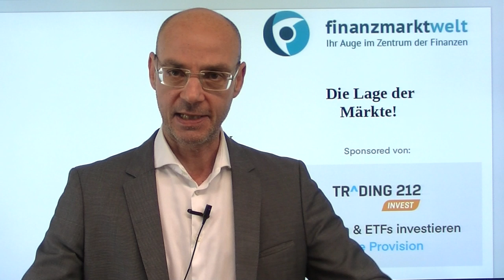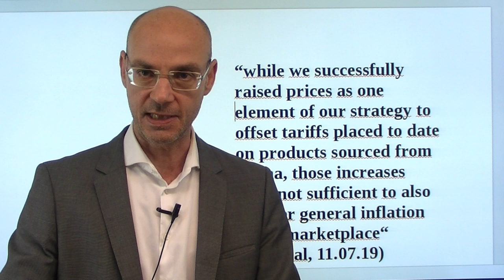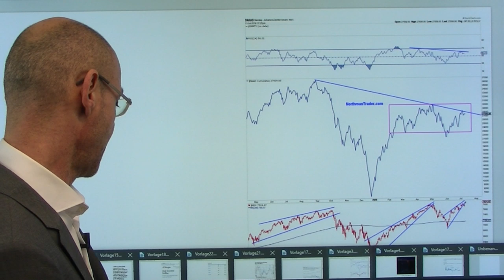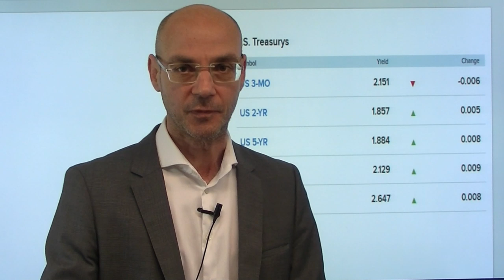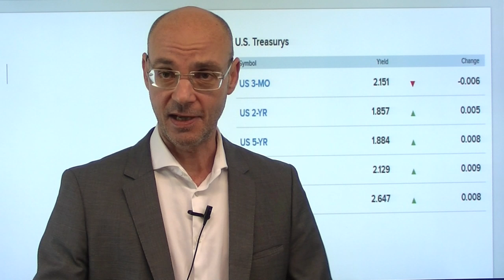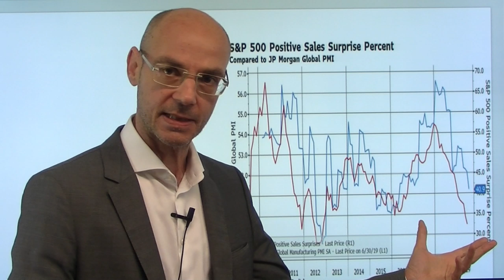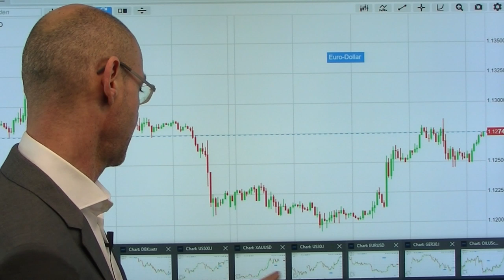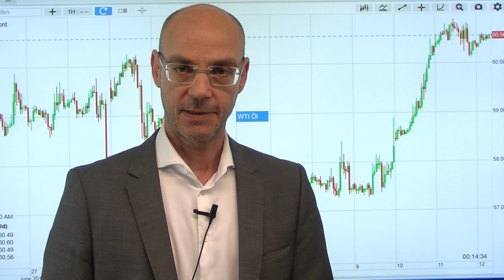Die Lage der Märkte! Videoausblick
Die Wall Street erfreut sich im Vorfeld der in der nächsten Woche ins Rollen kommenden US-Berichtssaison bester Laune mit einem Dow Jones über der 27.000er-Marke und einem S&P 500 über der 3000er-Marke. Aber nun richtet sich der Fokus zunehmend auf die Fakten der US-Unternehmen - und gestern gab es mit dem Konzern Fastenal schon einmal einen Vorgeschmack auf die Wirkung der US-Zölle gegegn China, die die Margen drücken und die Inflation schüren. Gestern ein starker Anstieg der US-Staatsanleiherenditen nach einer miserablen Anleiheauktion - das zog kurzfristig auch die Aktienmärkte nach unten. Der Dax dagegen bleibt schwach - aber ein Blick in die innere Struktur der Rally an der Wall Street zeigt, dass der Anstieg der Kurse auf dünnem Eis steht..